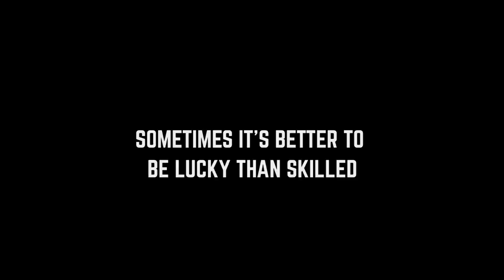RAINBOW SIX SIEGE FAILS: #49 (Rainbow Six Siege Random Moments)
The best Rainbow Six Siege Fails, Funny/Random Moments & WTF Moments combined with 15+ hours of high-quality editing in a unique R6S montage you can’t find anywhere else!

Welcome back to episode 49 of Rainbow Six Siege Fails! In this series we take your funniest submissions and transform them with high-quality editing into the greatest community montages on YouTube. Each episode takes over 15 hours to edit and we're constantly working on improving to ensure we only upload the highest quality videos.

Daggerdude42:
alex6279:
Le Dat:
LethalBu11et:
ThatGoldenBear:
marexq777:
no creeprs:
RajunAsian:
Inder96:
RCM REALG:
PKfire26:
Speed Demon9959:
OneTortoise:
SickSvnt:
J2 MarbleBike:
MahoHiyajo:
Unluckyels99:
hello-imreddit:
Rose JV: